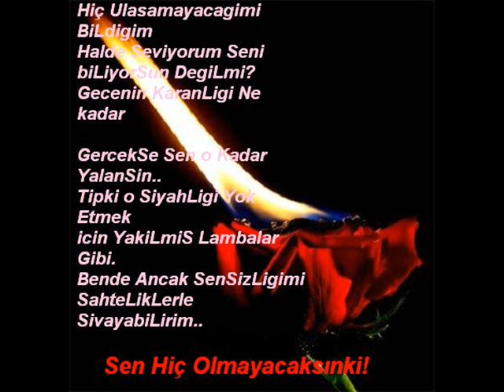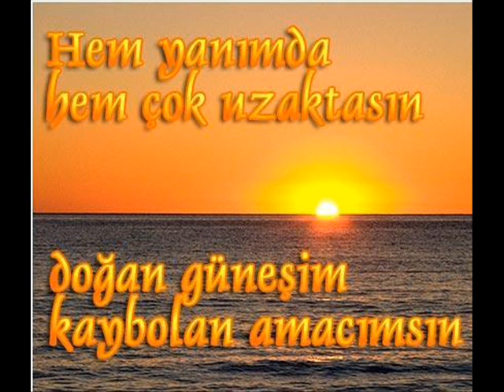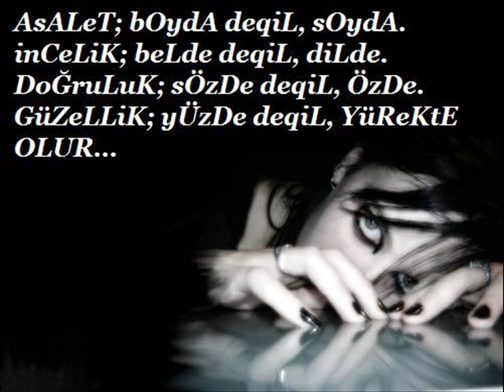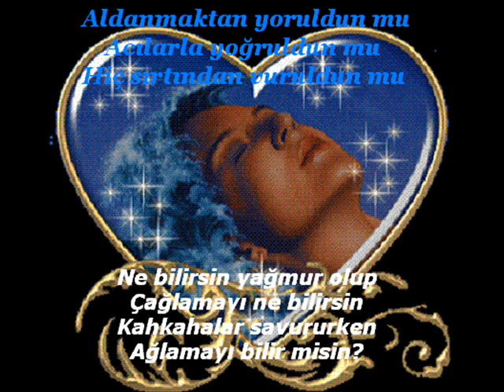Rojin-Cawa-[Bumsuzlu Ridvan]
bumsuzlu ridvan rojin cawa karagedik xelikan haymana karacadağ ask sevgi resimleri kürtçe sarkı balcıkhisar